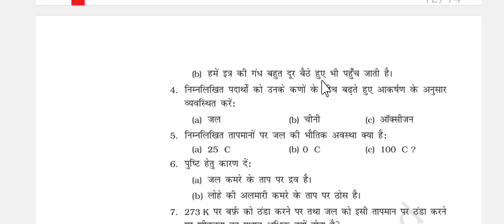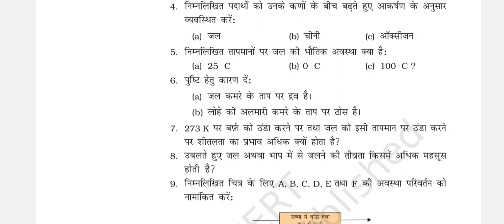कक्षा-9|विज्ञान|अध्याय-1 हमारे आस-पास के पदार्थ|अभ्यास-प्रश्न|‎@selfstudywithag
1️⃣The channel will guide you in making a strategy to clear RBSE and CBSE exams, revise every detail of all the subjects and make a study plan that will help you prepare with confidence for your exams.